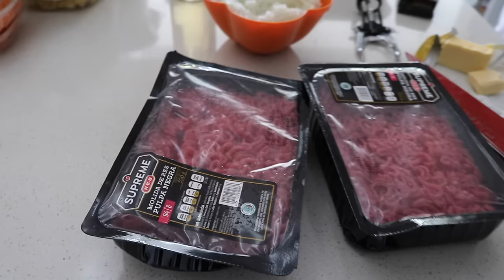¡Una Navidad Muy Bezares!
¡CUIDADO con lo que le piden a Santa Claus! ¿querían un video largo? pues aquí lo tienen. Hoy les traemos el ESPECIAL DE NAVIDAD de Viviendo Con Los Bezares. Acompaña a la familia Bezares desde la mañana de noche buena hasta el día de navidad, les traemos muchas sorpresas, recetas de cocina nuevas y hasta la convivencia familiar que vivimos. No olviden SUBSCRIBIRSE y darle manita arriba para saber que les gusto el video y que hagamos mas, ESPERO LO DISFRUTEN!

Esta loca, divertida y amorosa familia quiere desearles una navidad llena de paz, amor, comprensión y mucha fe! Gracias por estar aquí, por ser parte de nuestra familia y que tengan felices fiestas!

Comenta "Pavo Real" si llegaste hasta aquí :)
Solo los (pavo) reales leen la descripción!